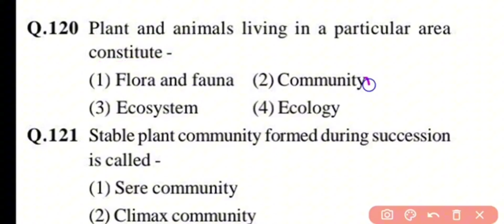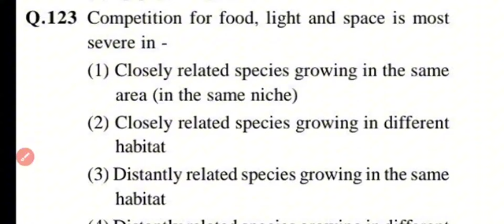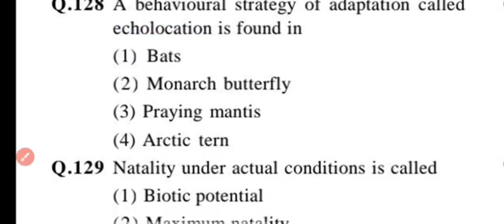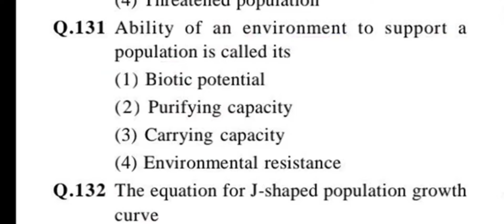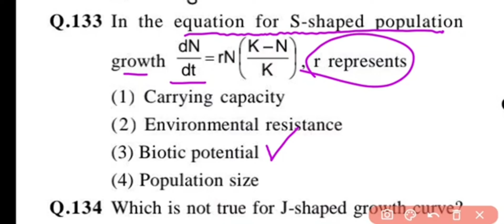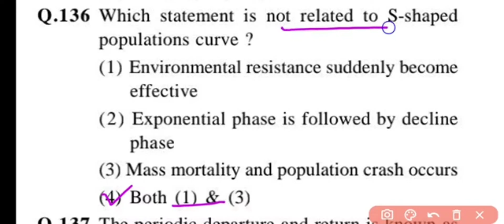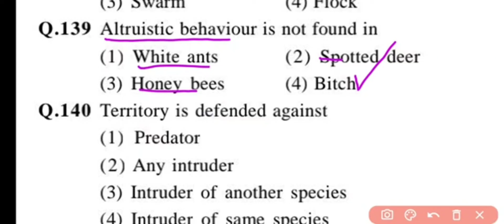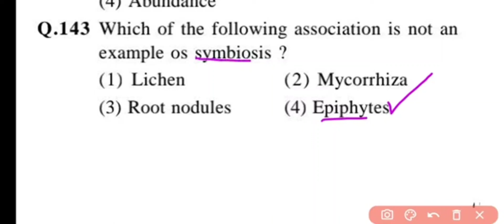Plant Ecology MCQ 2024 | Ecosystem MCQ | Biology MCQ for All Competitive Exams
In this video I will discuss the most important and most expected ecosystem and Biology MCQ questions for different competitive exams like neet BHU entrance exams, TGT, PGT Biology.